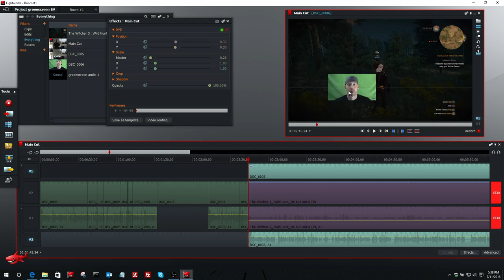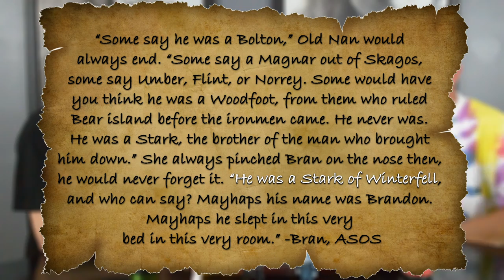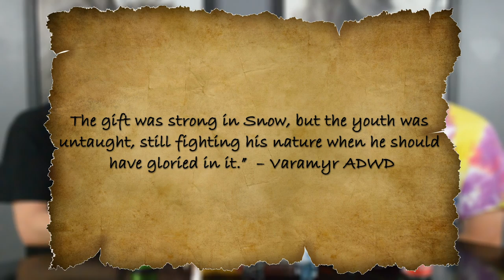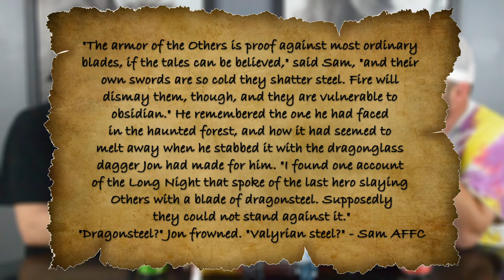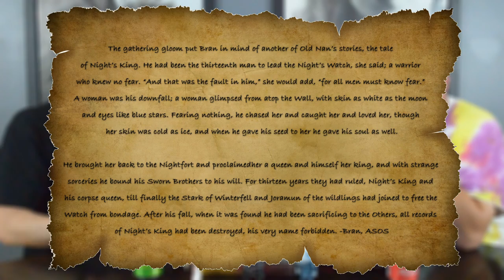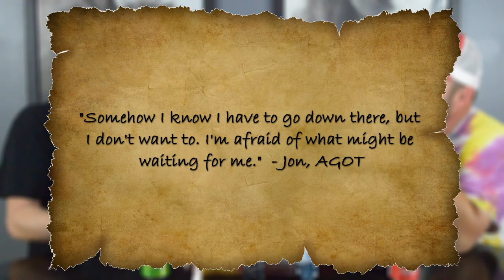How Game of Thrones Will End - Jon Snow | Game Of Thrones Season 8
Game of Thrones Jon Snow - Game Of Thrones Season 8

** Potential Spoilers**

Game of Thrones season 7 and season 8 speculation on Jon Snow and his endgame. With R+L=J confirmed, this 4 part series,
A Dragon Raised by Wolves, we will speculate on what it really means that Jon Snow is the song of ice and fire, both
Targaryen and Stark, and how will he be the key to the Game of Thrones / A Song of Ice and Fire ending. Keep the questions coming, there will be a Q&A between each episode. Discuss!

Game of Thrones is an American fantasy drama television series created by showrunners David Benioff and D. B. Weiss. It is an adaptation of A Song of Ice and Fire, George R. R. Martin's series of fantasy novels, the first of which is titled A Game of Thrones. It is filmed in a Belfast studio and on location elsewhere in Croatia, Iceland, Malta, Morocco, Northern Ireland, Spain, Scotland, and the United States, and premiered on HBO in the United States on April 17, 2011.